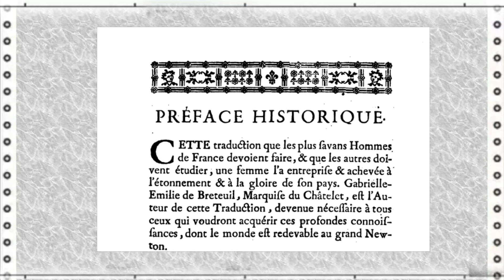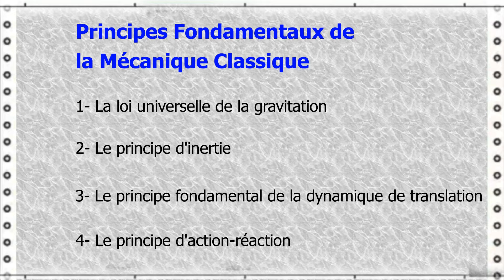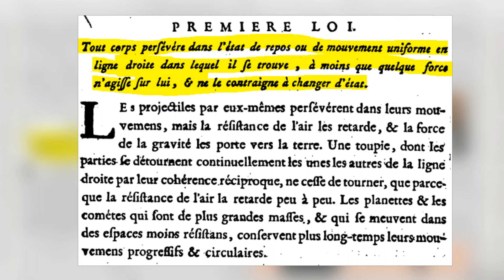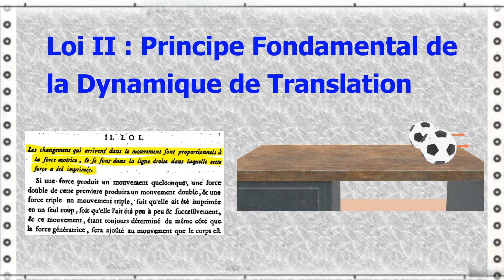La vérité sur les lois du mouvement de Newton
Cette vidéo aborde les lois de mouvements de Newton et la loi universelle de gravitation. Ces notions élémentaires constituent la base d’une longue série de vidéos de vulgarisation.

*** CODE TEMPOREL
0:00 - Introduction
1:18 - La loi universelle de gravitation
1:51 - La première loi de Newton : principe d’inertie
2:39 - La deuxième loi de Newton : principe fondamental de la dynamique de translation
3:14 - La troisième loi de Newton : principe d'action-réaction
3:47 - Conclusion

*** RÉMERCIEMENTS
Remerciements à Marius198789 pour la relecture du script.
Remerciements aux nombreux relecteurs de la vidéo.

Newton I. Principes mathématiques de la philosophie naturelle. Desaint & Saillant; 1756.
Lois du mouvement de Newton — Wikipédia, Consulté le 14 novembre 2020